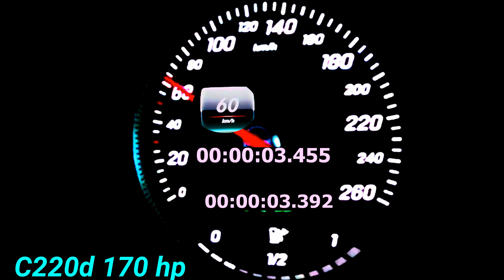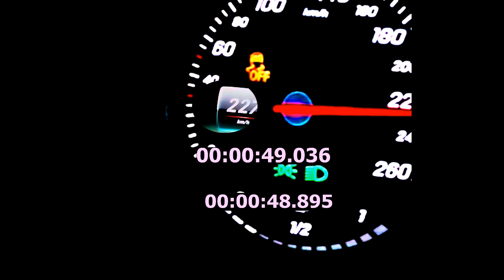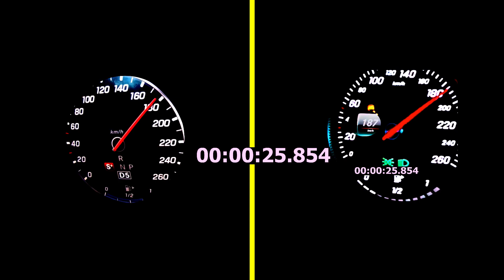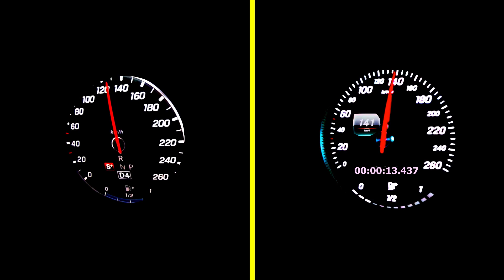GUESS THE WINNER mercedes e200 184hp VS Mercedes C220 D 170 HP DRAG RACE